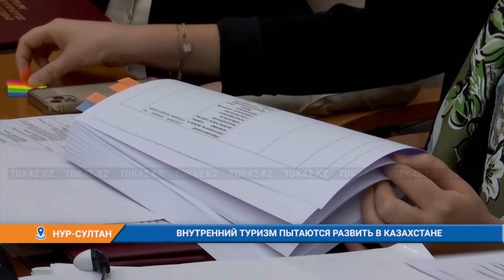ВНУТРЕННИЙ ТУРИЗМ ПЫТАЮТСЯ РАЗВИТЬ В КАЗАХСТАНЕ